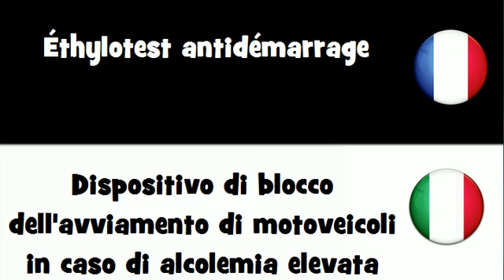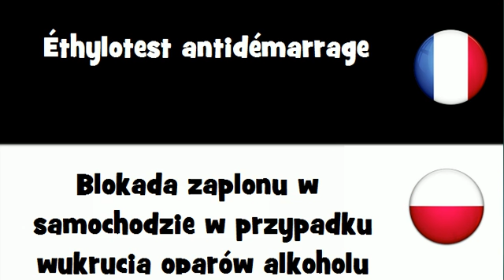Traduction en 20 langues # Éthylotest antidémarrage